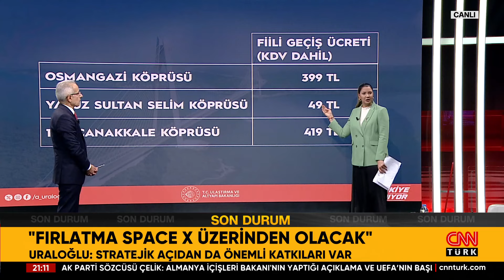"Köprü ve Otoyollara Zam" İddiası! O İddialar Asparagas Mı? Abdulkadir Uraloğlu Açıkladı!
Siyasetin gündemine dair her şey Akıl Çemberi’nde değerlendiriliyor. Ulaştırma Bakanı Abdulkadir Uraloğlu CNN Türk'te! TÜRKSAT 6A, 9 Temmuz'da uzayda! Uraloğlu: Dünyadaki 11. uydu üreticisiyiz! Uraloğlu: Fırlatma Space X üzerinden olacak! Uraloğlu: TÜRKSAT 6A'nın yerlilik oranı %80! Uraloğlu: 2022 yılından beri zam yapmadık! Uraloğlu: Güzergah yarı yarıya kısalacak! Uraloğlu: Kalkınma Yolu'nda mesafe kaydettik!  Uraloğlu: İstanbul'un tarihine ışık tutuyoruz! İşte Türkiye'nin demiryolu ağı! Uraloğlu: Ankara-İstanbul arası 80 dakika olacak! İşte meslek meslek memur maaşları! En düşük memur maaşı: 39 bin 177 TL! En düşük emekli memur maaşı: 17 bin 587 TL! Kuzey Irak'a hava harekatı: Irak'ın kuzeyinde 37 hedef imha edildi! F16'lar terör mağaralarını bombaladı! Erdoğan-Putin zirvesinde neler oldu? Putin Esad'a "Astana'ya gel" der mi? Astana'da Esad'la görüşme olur mu? Erdoğan Putin'e ne dedi? Erdoğan Putin'le görüştü, sıra Biden'da! Suriye'de Türk-Rus ittifakı mı? ABD'yi Suriye'den kovma zirvesi mi? ABD'yi Suriye'den kovmak mümkün mü? Erdoğan-Esad görüşmesi ne zaman? Çözüm Esad'la mı olacak Esad'sız mı? Kayseri'den Suriye'ye uzanan provokasyon! Suriye'nin kuzeyini kim kışkırtıyor? Suriye ile normalleşmeye sabotaj mı? Hedefte neden Suriye ve Türkiye var? Organize provokasyon serisi mi? Provokasyon dalgasıyla amaçlanan ne? Provokasyonların düğmesine kim bastı? Sokakları kimler çatıştırmak istiyor? Provokatörleri kamyonla mı taşıdılar? Aracına "Suriyeli değilim" yazdı... Kamyonlu provokatör gözaltında! Sarıyer'deki ırkçı saldırıya tutuklama! Erdoğan: Kaos planı tezgahlandı!Fulya Öztürk sordu; ilk bölümde Ulaştırma ve Altyapı Bakanı Abdulkadir Uraloğlu Türkiye’nin büyük haberleşme ulaşım projelerini anlatıyor. İkinci bölümde Gazeteciler Abdulkadir Selvi, Özay Şendir, Melik Yiğitel, İsmail Dükel ve emekli Jandarma Kurmay Albay Dr. Eray Güçlüer gündemin sıcak konularını değerlendirdi.